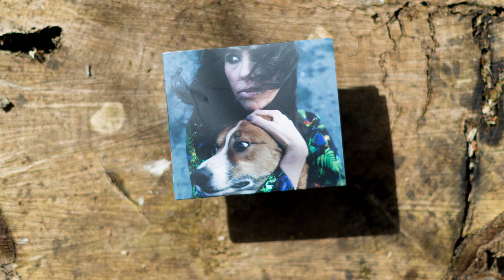9Bach - Anian (live at Kings Place)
9Bach performing Anian live at Kings Place in London in February 2017.

Anian is the title track of the band's third album, available now on Real World Records.

"Anian means nature, the natural order, natural morality; nature, the (natural) world, creation. It is YOUR VIBE, what you are made of, your soul and bones, your creation and how you connect with other people or other creatures." says Lisa Jen of the band.

'Anian' tracklist:
Llyn Du
Anian
Yr Olaf
Ifan
Si Hwi Hwi
Cyfaddefa
Brain
Heno
Deryn
Ambell Hiraeth
Breuddwd y Bard